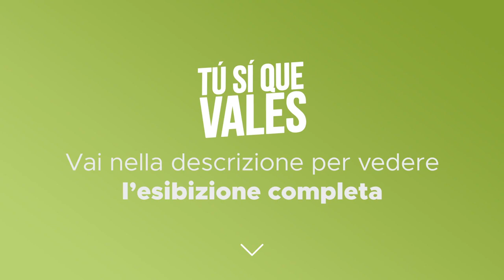Tú Sí Que Vales - Rob Lake - Quarta puntata